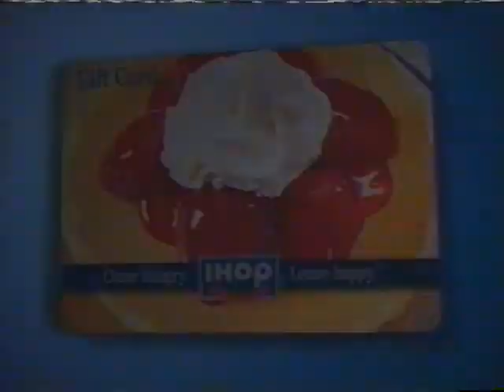￼The Price is Right by Chico Alexander, GSNN

Air time:  11a ET/10a CT on CBS
Host: Bob Barker

Angela Caion, David Fleener, Mary Stanley, and Heather Stanley-Carter (C-Note: No relation) are your first four, as they bid on a floor clock. Mary wins it at $2295. Time to Make Your Move for a weather radio, flatware, and a sailboat. The lineup...
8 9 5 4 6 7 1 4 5
She goes $45 for the radio, $895 for the flatware, and $4671 for the sailboat. Winner? No. She had the flatware right. The sailboat was $7145.
Angela wins a $1030 home theatre system. Now how about $16,000. It's in the Bag. Little Debbie Honey Buns.. $1.39? Yep. Viactive Calcium chews... $7.99? Yep. St. Ives scrub... $3.99? Nope. It was Maxwell House Coffee.
David gets the shoot oversized dice after winning a $1642 chair/ottoman. Can he win a 2007 Chevroet Aveo? First number: 1. First roll... 2. Higher, he goes. Second roll is right on the money, another 2. Then comes a 4. David goes against the odds with higher. Final roll is 5. Right on. So we have $1_,2_5. The price... $15,265! He's a winner!
... But it's Mary who goes to the Showcase. First up in the second half,
Jeremy Davis, a student of TPIR, wins a $2800 and a chance at a 2007 Chevrolet Impala... And he doesn't even need the side items in Pathfinder. He knows it's $21,495.
Rosalind Gausatz wins a $1300 billiard table and a chance at a 2007 Ford Fusion in Pushover. The lineup...
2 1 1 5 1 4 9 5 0
She slides to $15,149... Winner!
Last chance for Heather with a trash compactor. Price: $489. Winner... Kimberly Ohrt. She gets to play for an HDTV in Coming ($4298) or Going ($8924). She's Coming... and she's winning!
But Rosalind beats her at the Showdown for the final spot in the Showcase. First up, Dr. Drilla, who uses power tools and trips to Rio and Shanghai at her dental practice. Rosalind passes to Angela, who tags it at $15,000. Rosalind gets a living room with tables & carpeting, and a pair of offroad motorcycles. Rosalind bids $18,000. Price: $19,816. Difference of $1816. Good news: Angela's $16 off. Bad news... it's $16 over. Her Showcase was $14,984. Rosalind wins with $36,265.
Stats: 4-2, $87,659.